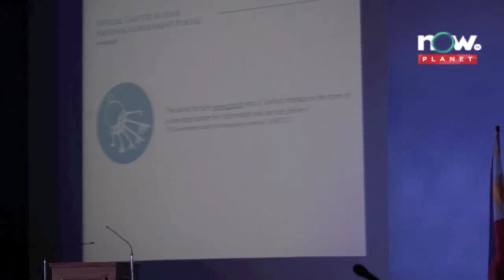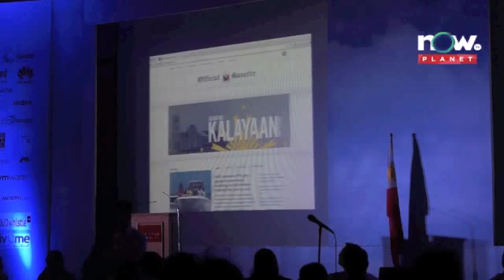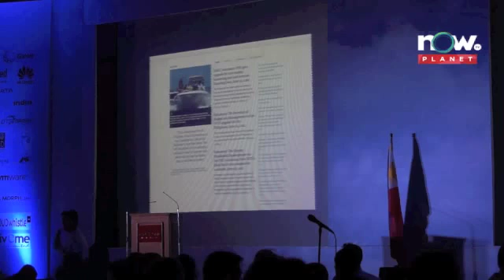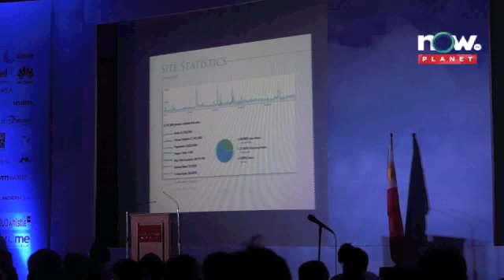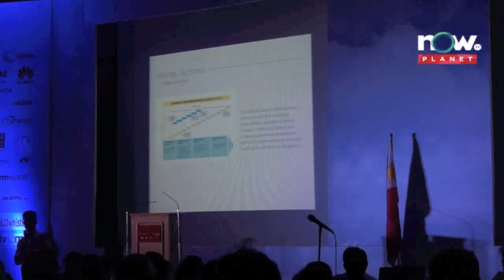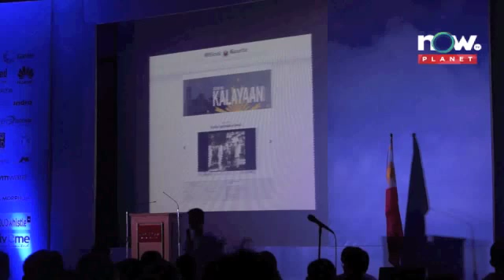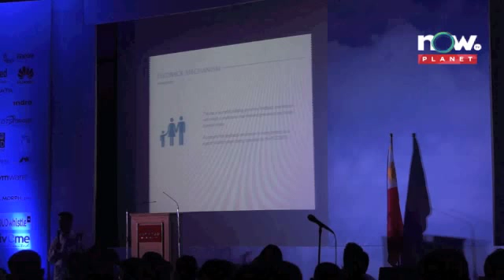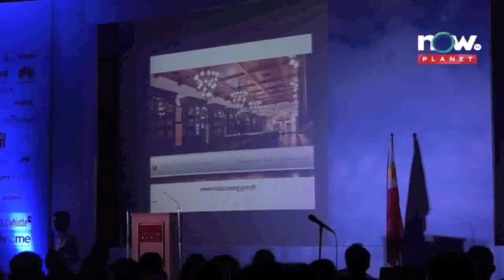Presidential Communications Development and Strategic Planning Office Undersecretary Hon Manuel L Quezon III part 3